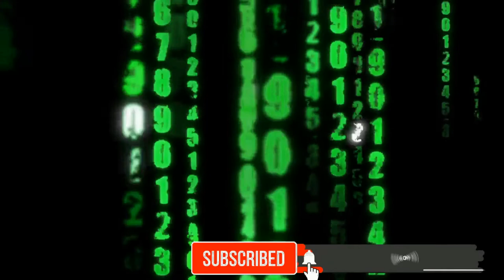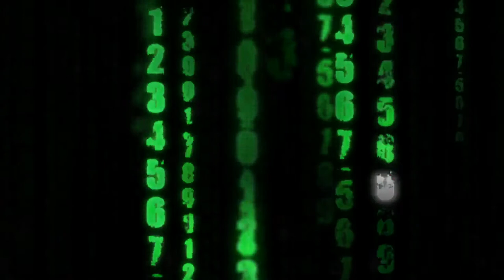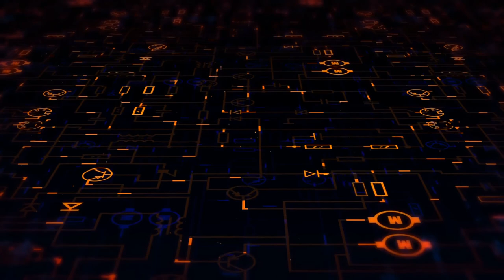4 DIGITAL MOTION GRAPHIC VIDEO EFFECTS | BARREN GATES - DEVIL | BACKGROUND MUSIC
DIGITAL MOTION GRAPHICS VIDEO BACKGROUNDS WITHOUT SOUND

NO COPYRIGHT AWESOME MUSIC BACKGROUND
VISIT HERE: